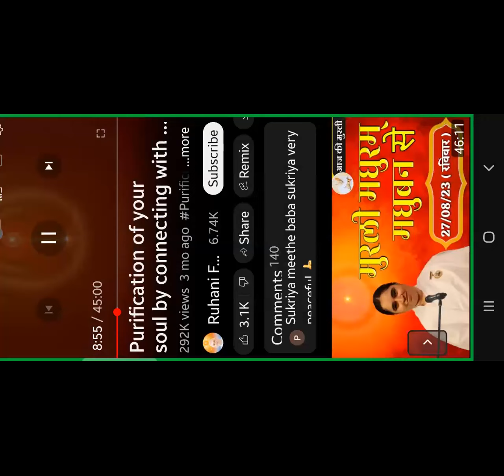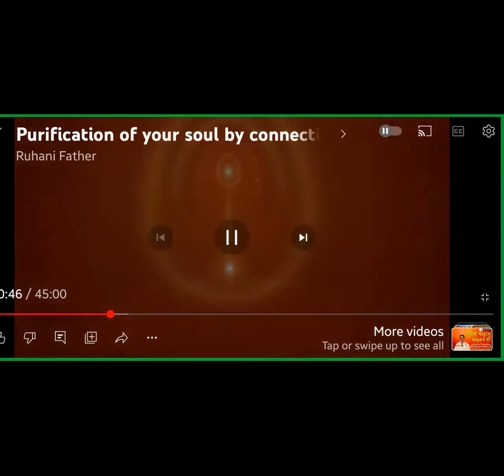English | Buffer Day